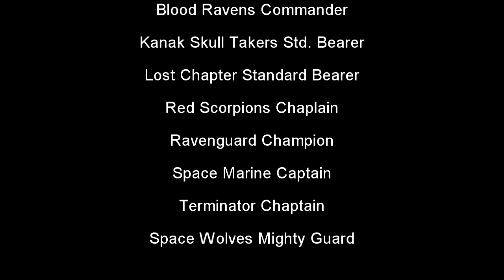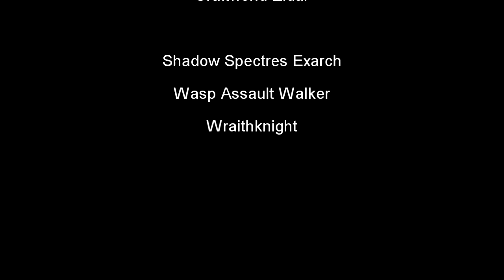DragonNOR - "Dawn of Coalescence" Sample Reel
A small sample reel showcasing a few lines from a range of characters I've voiced for the project 'Dawn of Coalescence'